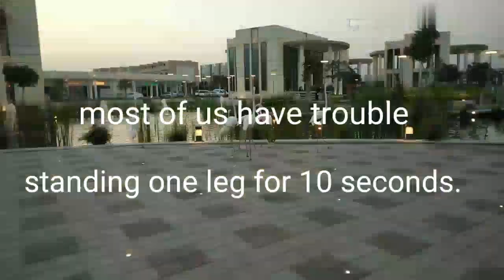Flamingos 🇧🇭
I can say that Flamingos may symbolize fun and relaxation. Flamingos are famous for their bright pink feathers, stilt-like legs, and S- shaped neck.
They are so cute specially when I saw them tipping their head upside down underwater, doesn't sound super comfortable, but that's how Flamingos eat. And when they are quiet comfortable standing on one leg. They can even sleep in this position.